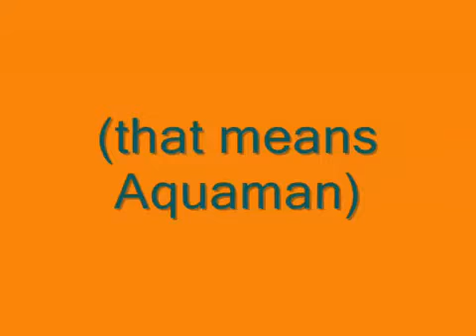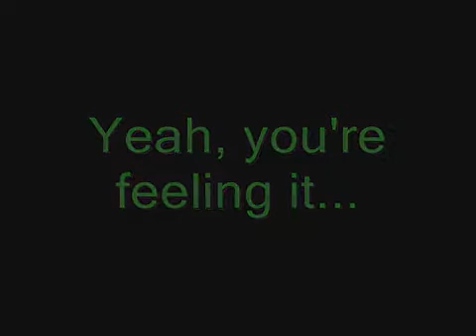Ookla the Mok Troy is Aquaman!